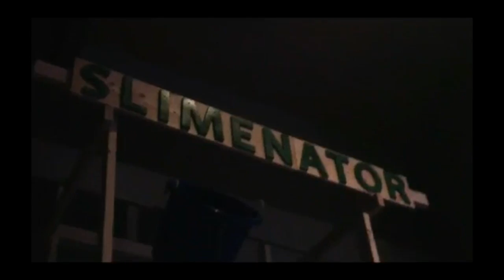July Parent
This video is about July Parent